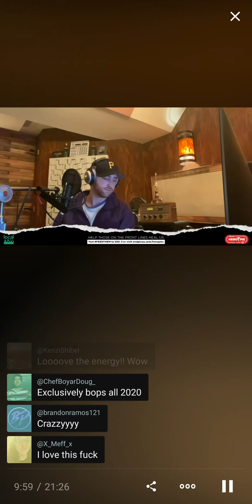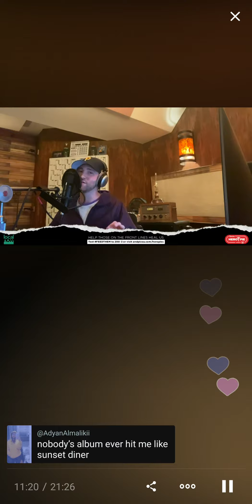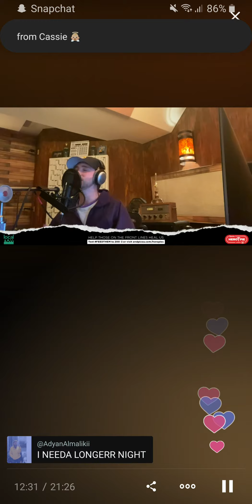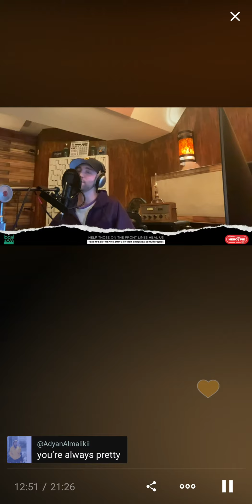Last night I had a dream - Kid Quill | "live"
So there was a charity livestream on periscope where Mitch performed. I'll upload the other songs as well. I upload it because I couldn't attend the stream due to it being nearly 3 am so if there is anyone else that want to enjoy this then here you go :D

I just want to share this due to it being the "live" version and it sounds dope

Hello, I hope you're doing great where ever you are and that we all can hope that Quill goes on another tour soon